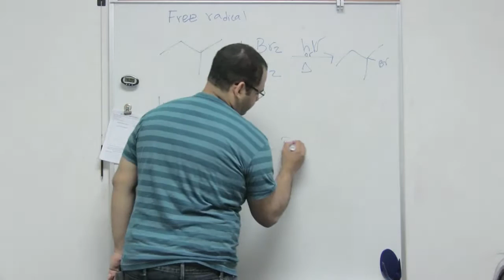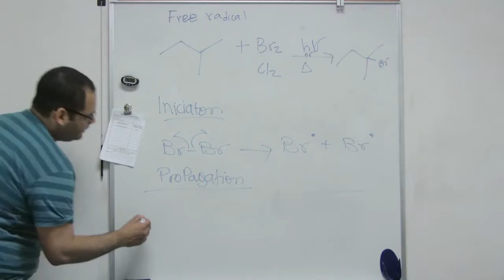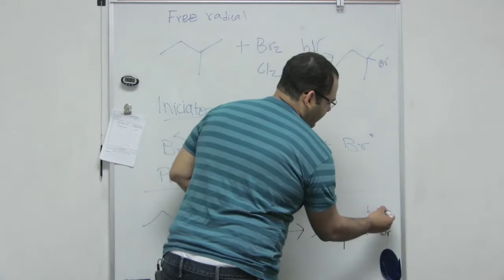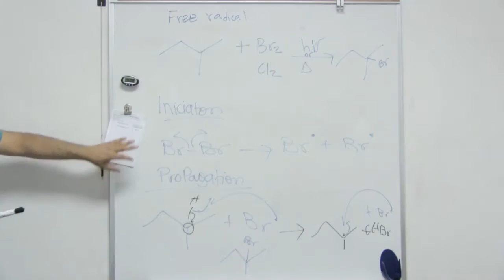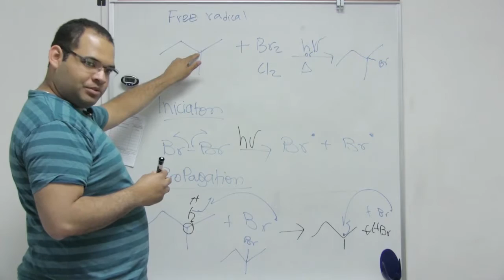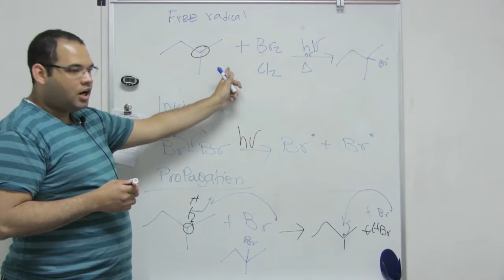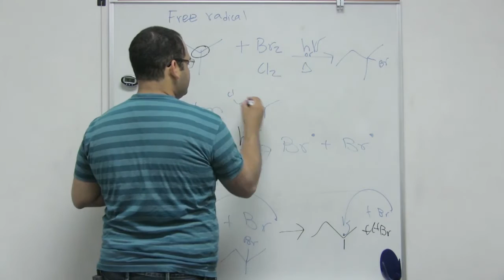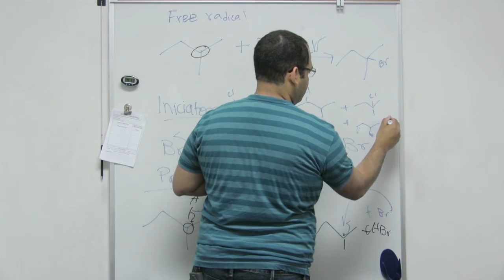Free Radical Halogenation of Alkanes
This Organic Chemistry video shows how Halogen is added to an alkane.